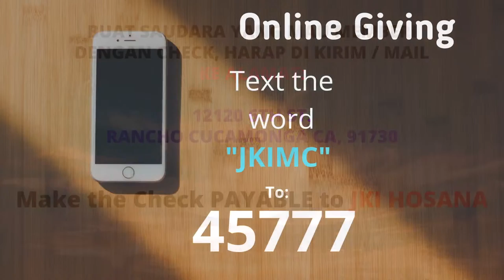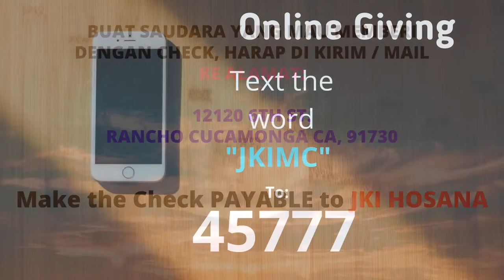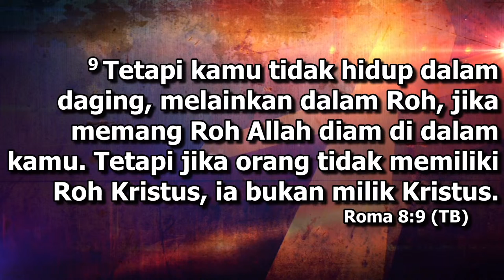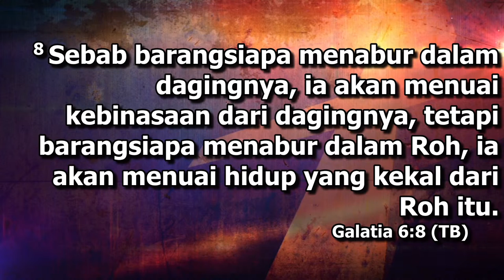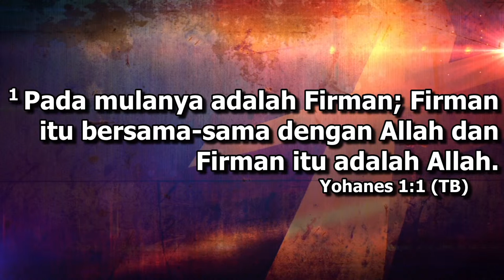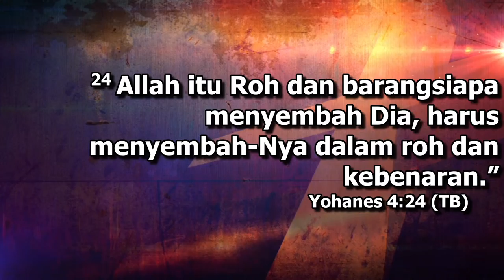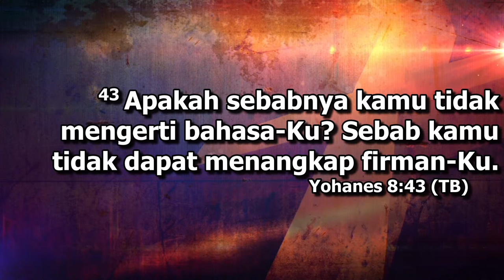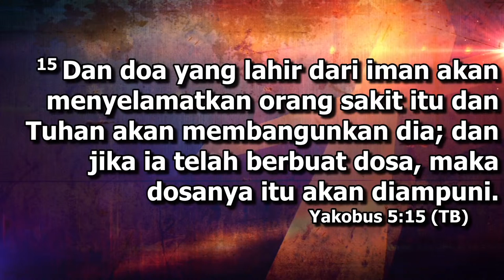Saturday Nightly Service w/ Pastor Rudi Gunawan JUNE 20, 2020 MiracleCenter USA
Songs and Songwriters By:

KuTinggikan
Lebih Dalam Kumenyebah

Streaming License With CCLI :
JKI HOSANA

FOLLOW INSTAGRAM : @miraclecenterusa

Copyright @ 2020 JKI HOSANA. Any reproduction or illegal distribution of the content in any form will result in immediate action against the person concerned.